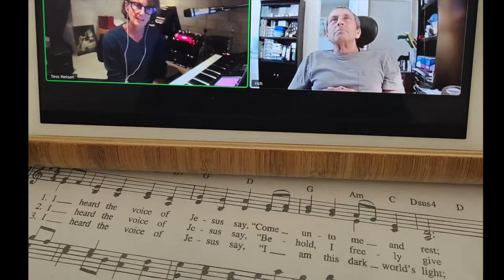Project Love is Alive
St. Columba, San Diego. Love is Alive!